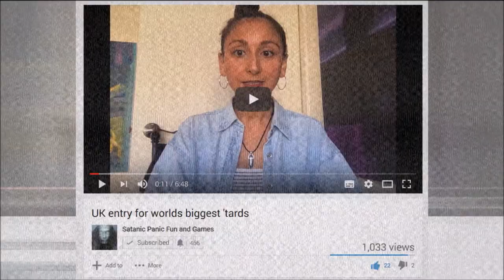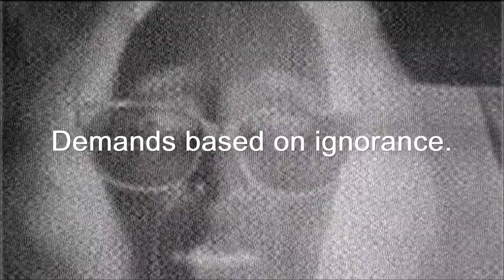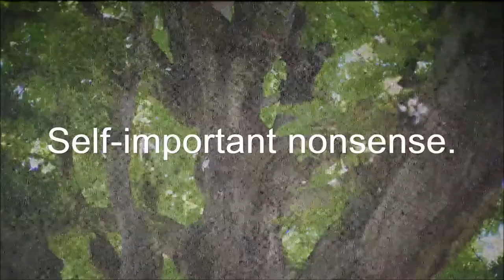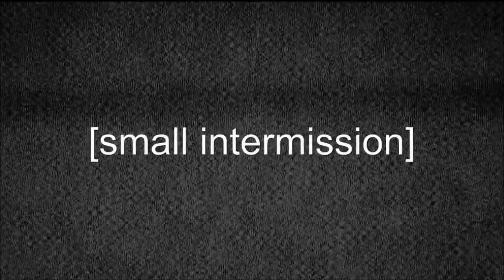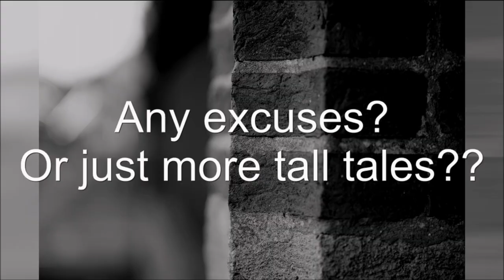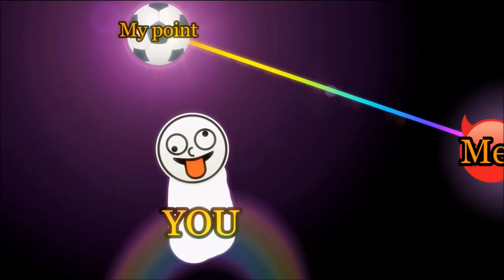A Declaration of Stupidity And The Space Princess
Well, what more need be said, other than the obvious.  This is a video response to the types of people you see here, please check out the linked channel, where many great videos are located.

See the original video 'UK entry for worlds biggest 'tards' [with content not in my video]

My links

Skeptical Spam.